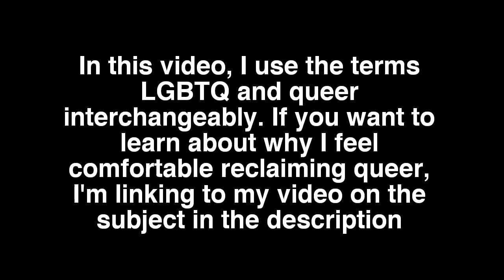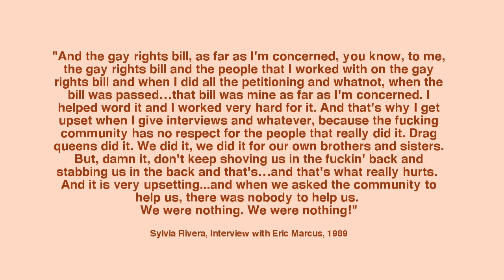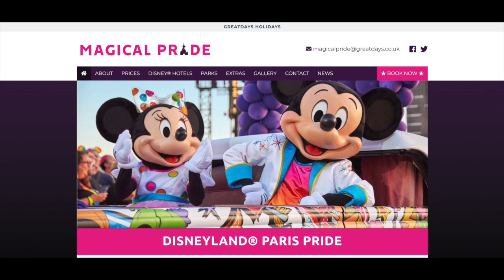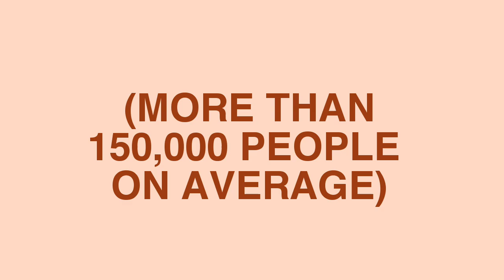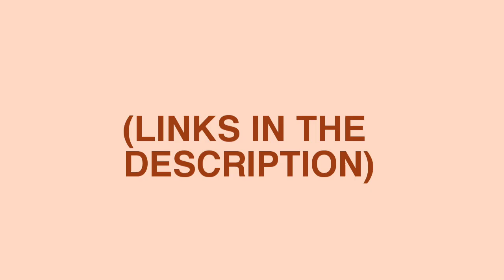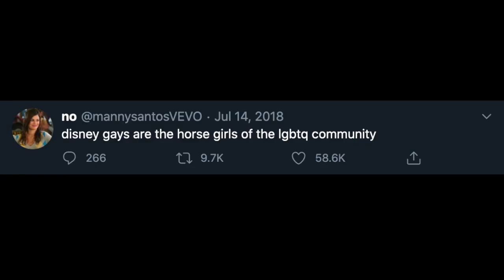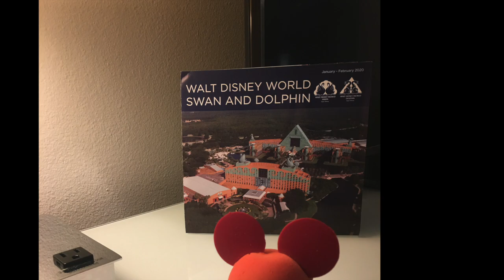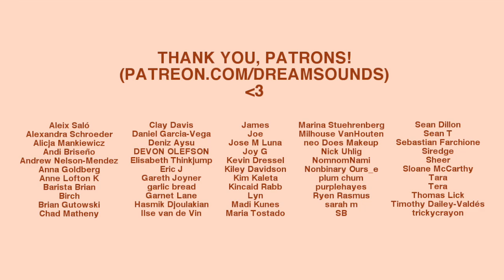Being LGBTQ At Disney | Dreamsounds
Disney has always had a complicated relationship with the LGBTQ community. Let's talk about how that has changed over the years and how I feel going to the parks as a gay and trans (non-binary) person! Let's talk about gay days, LGBTQ pride, and queer assimilation🌈💗🌈
The pieces of media and music featured in this video are quoted for critical and educational purposes. Those looking to completely understand the pieces are encouraged to purchase the original works.

"QUEER THEORY AND NATIVE STUDIES: The Heteronormativity of Settler Colonialism" by Andrea Smith

Related essay by Ernesto Yáñez (in Spanish) that mentions marriage as an institution and queercoding

Inside the Magic, "it's a small world 1966 grand opening ceremony at Disneyland with Walt Disney"

Vicente Segura, "Piano Sonata No.2 in F major, K.280/189e II. Adagio" by Wolfgang Amadeus Mozart

OTHER SOURCES:

Battles, Kathleen, and Wendy Hilton-Morrow. “Gay Characters in Conventional Spaces: Will and Grace and the Situation Comedy Genre.” Critical Studies in Media Communication, vol. 19, no. 1, Mar. 2002, pp. 87–105.,

Harris, John and Vicky White. "A Dictionary of Social Work and Social Care". Oxford University Press. p. 335. ISBN 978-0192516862

Keating, Shannon. “Director Roland Emmerich Discusses ‘Stonewall’ Controversy.” BuzzFeed News, BuzzFeed News, 22 Sept. 2015,

Marcus, Eric. “Sylvia Rivera - Part 2.” Making Gay History, Making Gay History, 6 Nov. 2018,

LGBTQ Pride Disney disney world reopening lgbt community howard ashman